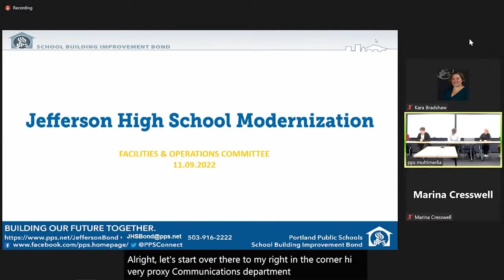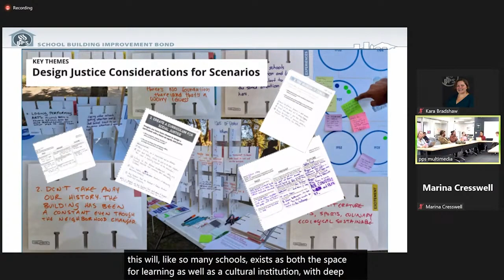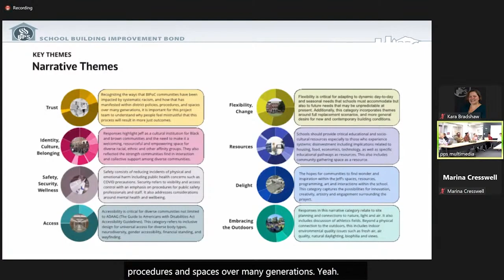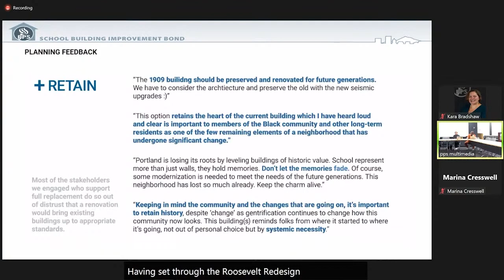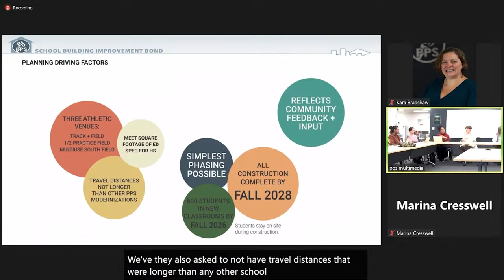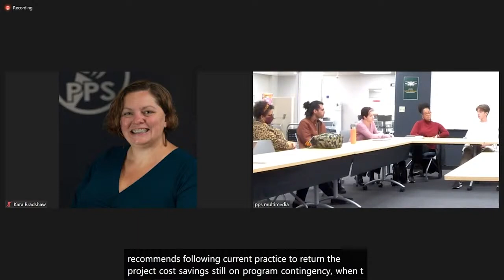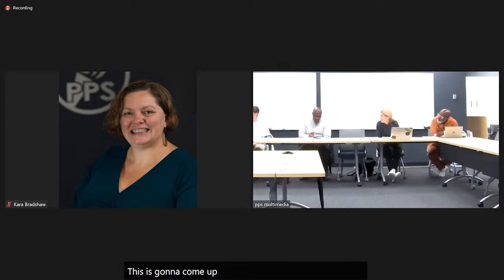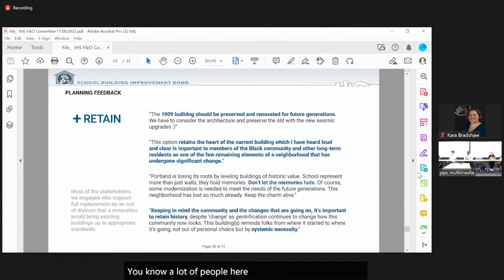PPS Board of Education's Facilities and Operations Committee - 11/09/2022